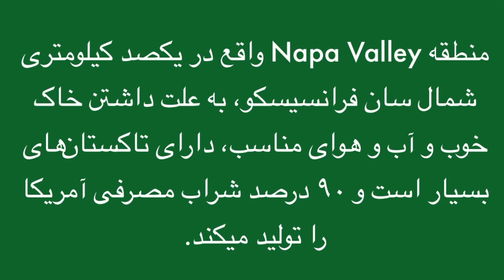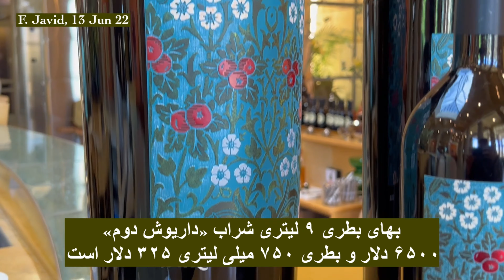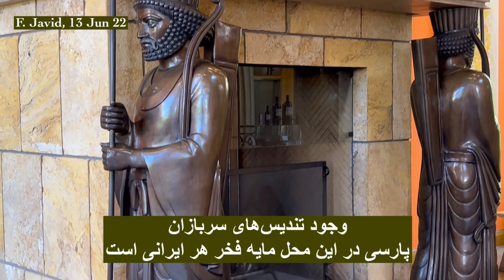Darioush Winery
13 Jun 22, Napa, CA